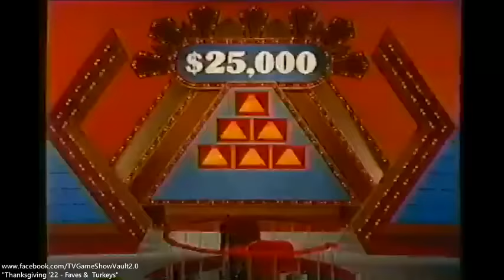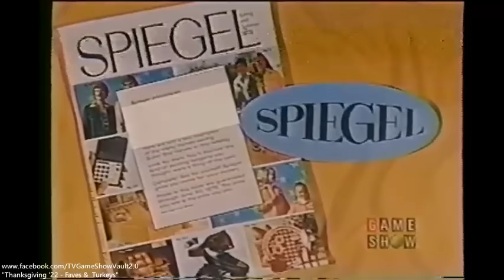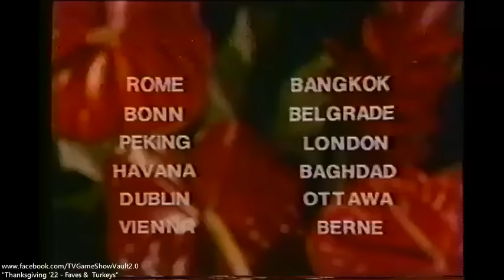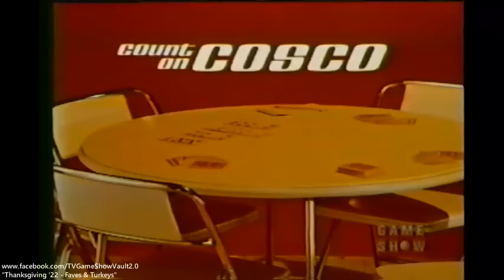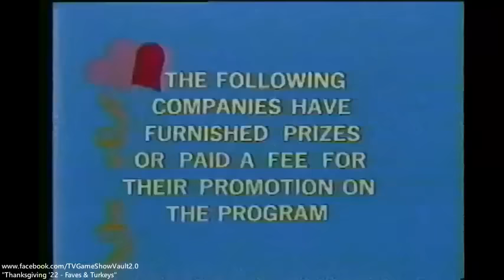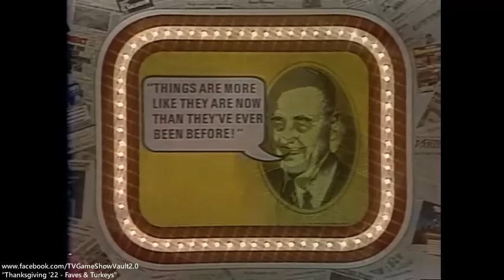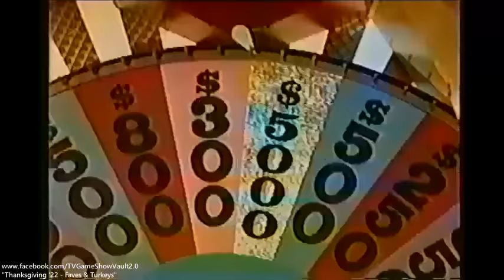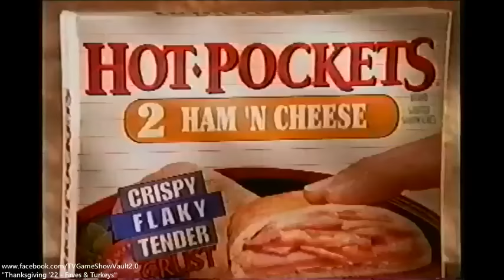TV Game Show Vault 2.0 - Thanksgiving Feast of Faves & Turkeys (Block 1)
1. The New $25,000 Pyramid (1982)
2. Jeopardy! (1996)
3. The Diamond Head Game (1975)
4. The Diamond Head Game (1975)
5. The Newlywed Game (ABC) (1974)
6. The Newlywed Game (ABC) (1973)
7. Oddball (1986)
8. The Awful Quiz Show (1981)
9. Wheel of Fortune (1996)
10. Wheel of Fortune (2000)